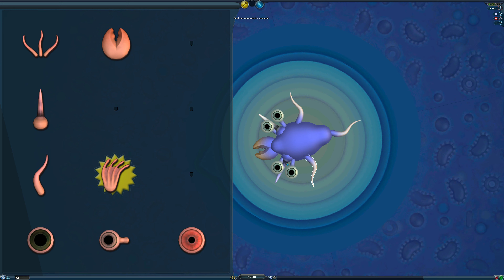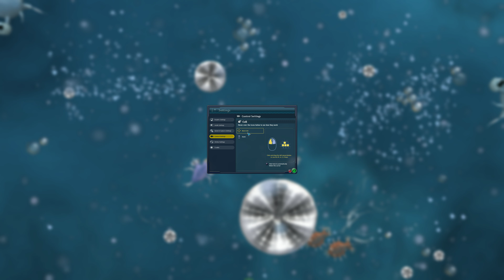Let's Play Spore - 01 - Cell Stage (Kommentiert in Deutsch, 4K, 60FPS)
Part of my complete playthrough of Spore (Origin Version).